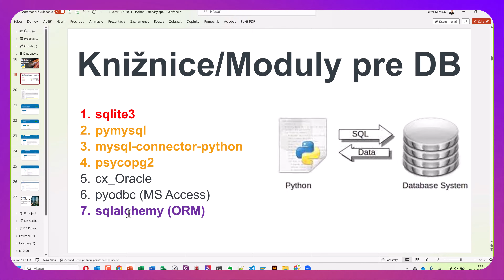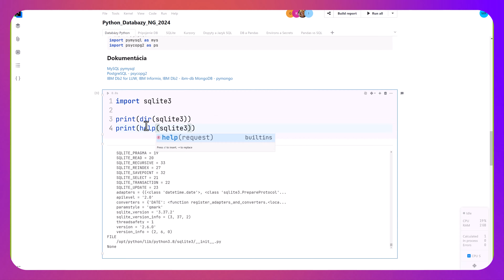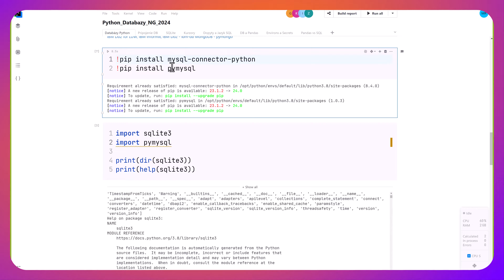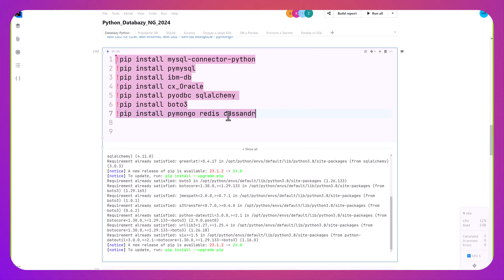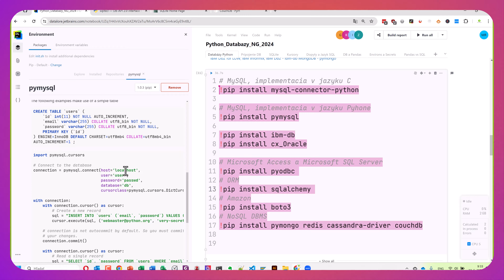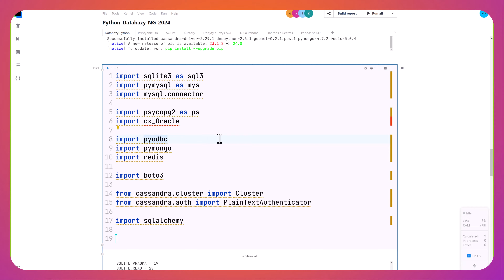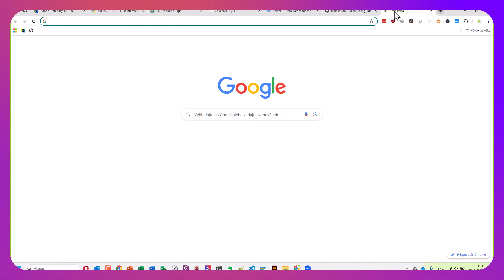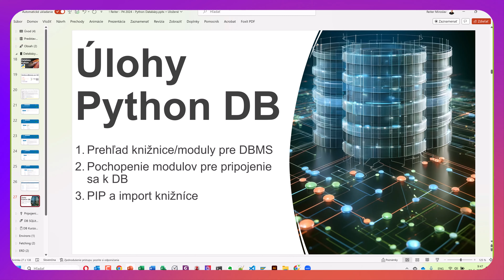Python ako začať s Databázami MySQL, PostgreSQL, SQLite, Oracle DB, Microsoft SQL Server, IBM 🐍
Online kurz Python Databázy je pre vás ideálny, ak sa chcete naučiť pracovať s databázami v jazyku Python. Ukážeme si implementáciu databázy v dopytovacom jazyku SQL. Venovať sa budeme práci s rôznymi typmi databáz ako MySQL, PostgreSQL a MariaDB. Budete vedieť vytvárať, aktualizovať, vyberať a mazať dáta pomocou SQL príkazov. Naučíte sa, vytvárať nové databázy, tabuľky, indexy a získavať dáta z DB. Ukážeme si, ako sa pripojiť k databáze pomocou Pythonu, vykonávať SQL dotazy a spracovávať výsledky v Pythone. Ako absolvent získate prehľad o databázových knižniciach v Pythone.

⭐ Obsah nadupaného kurzu Python ⭐️
⌨️ (0:00:00) Úvod
⌨️ (0:10:00) Knižnice/Moduly
⌨️ (0:20:00) DataFrames
⌨️ (0:30:00) Úlohy